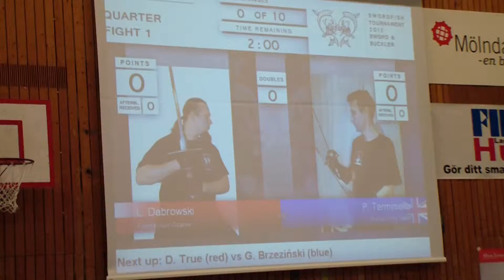SWORDFISH 2012 SWORD & BUCKLER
RED - Łukasz Dąbrowski (Fechtschule Gdańsk) Poland